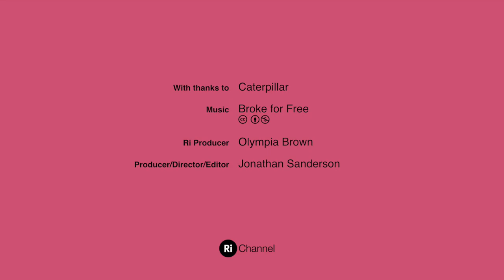Components: Manufacturing at Caterpillar UK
Research Engineer Hannah Petto takes us behind the scenes at her workplace, the engine test facility of Caterpillar UK in Peterborough.

In this film Hannah reveals how manufacturing and techniology move together in the development of the next generation of high-power diesel engines.

This film is part of a project funded by the Royal Academy of Engineering to develop the on camera  communication skills of engineers across the UK